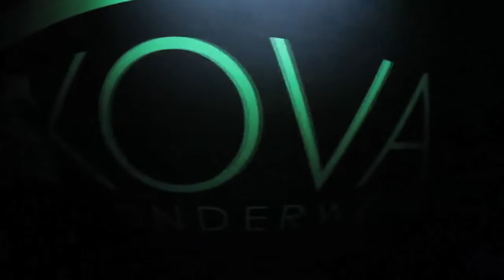ESCENA 24 DICIEMBRE 2012